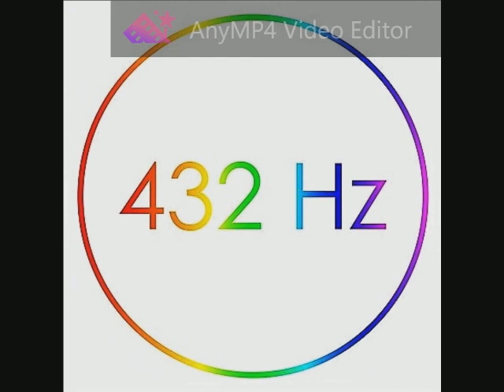030 The Alan Parsons Project - In The Lap Of Gods 432 Hz